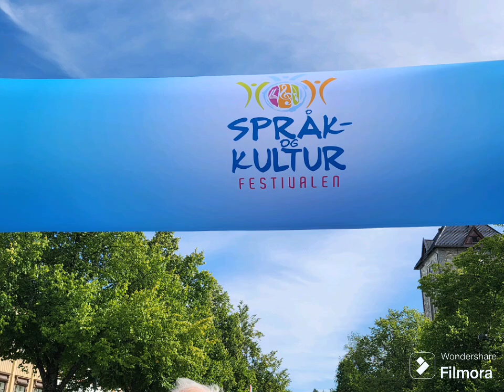WE ARE NO.1..!! CONGRATULATION PHILIPPINE CULTURAL ORGANIZATION ..!!